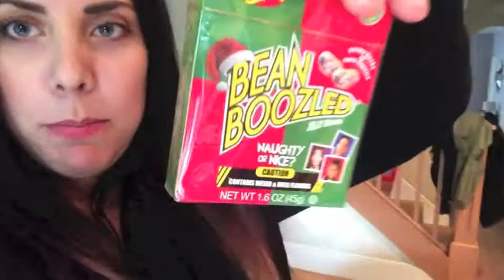AFTER SCHOOL CANDY BREAK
Day 825

kaelyncooper